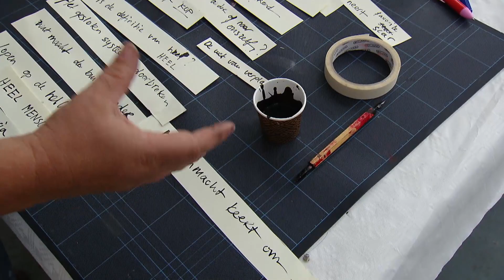Helmen Vol Verhalen Edwin de Wolf ontmoet Anook Cleonne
Vind jij Helmen Vol Verhalen ook zo'n waardevol project? Help ons op weg naar de reizende expositie en draag bij aan onze crowdfund

Jonge veteraan Edwin de Wolf ontmoet kunstenares Anook Cleonne in haar atelier in Arnhem.

24/24
Over bereid zijn om te knokken.

Op zijn 24ste verloor hij zijn linkerbeen toen hij tijdens de VN-missie in Bosnië, Srebrenica, op een mijn stapte. Dit jaar, precies 24 jaar later, is daarom speciaal. Edwin de Wolf – breed torso, strakke kop, mooie blauwe ogen - heeft net zo lang op deze aarde rondgelopen met, als zonder zijn linkerbeen. ‘Ik ben zo focking trots op mezelf.’

Stichting Helmen Vol Verhalen

Regie Ruud Satijn
Camera & Geluid Mediacentre Defensie
Productie André te Boekhorst & Amy van Son
Veteraan Edwin de Wolf
Kunstenaar Anook Cléonne